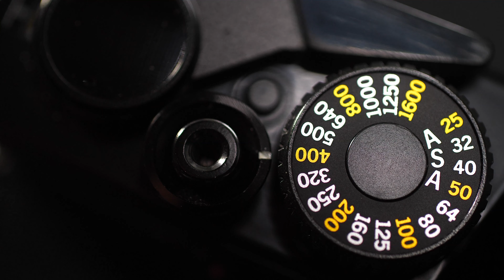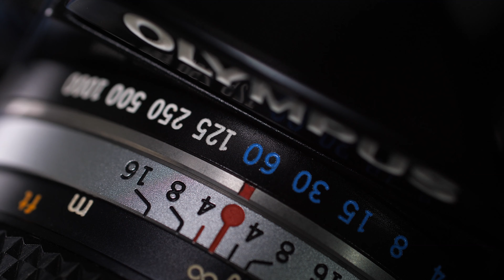OLYMPUS OM-1(1973) [CAMERA ARCHIVE]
手持ちの古いカメラを中心にアーカイブ映像を撮って行こうと思います。
この企画、昔からやろうと思っていたのですが、ようやく始める事にしました。
自分の持っているカメラの記録と、昔のカメラのデザインの良さを実感出来る様な物になればと思っています。

第一回はオリンパスOM-1です。
今回はブラックボディです。

自分が初めて買ってもらったカメラは実はOM-1でした。
当時はシルバーボディでしたが、今回のブラックはたまたま中古で大変綺麗なものを見つけた時に入手したものです。

今のオリンパスを見ても、この時のプロダクトデザインの影響が絶大ですね。
その基礎中の基礎とも言えるOM-1です。
とんがったペンタ部に象徴されるデザインは大変美しいですね。